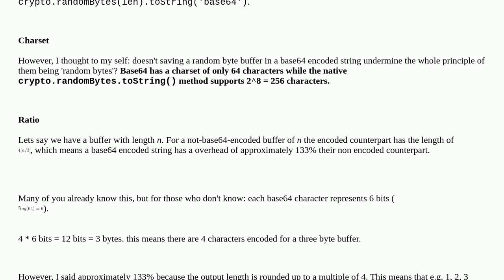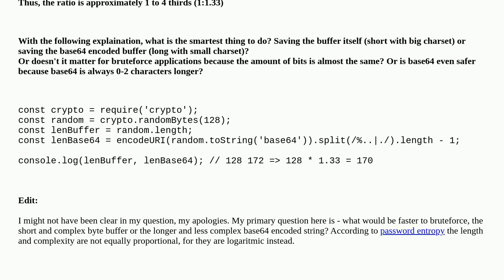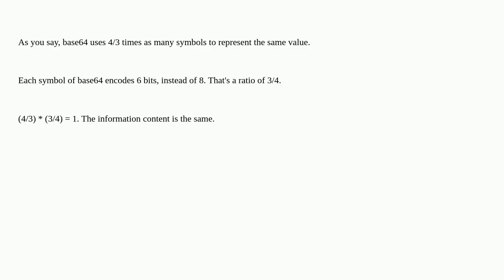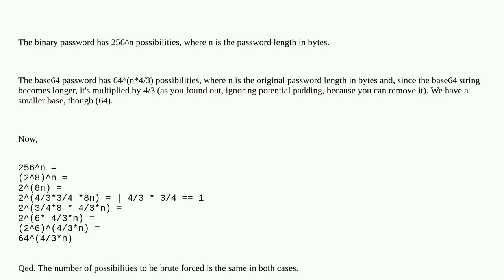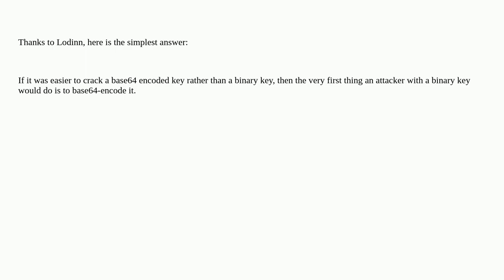Randomly generated secrets: encoding the random bytes in base64 vs keeping them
A special thanks goes out to the community

  encoding brute-force random